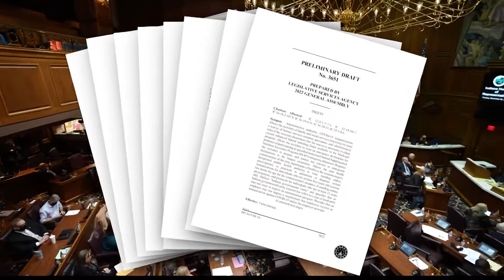Indiana coronavirus updates: 11/24/2021 noon update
Indiana coronavirus updates: Indiana GOP proposal on vaccine mandates — 11/24/2021 noon update